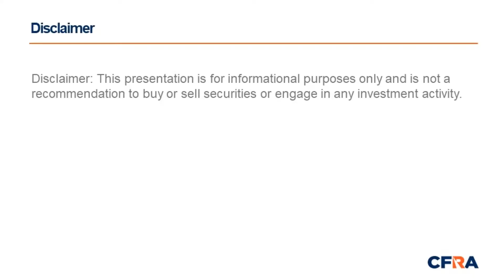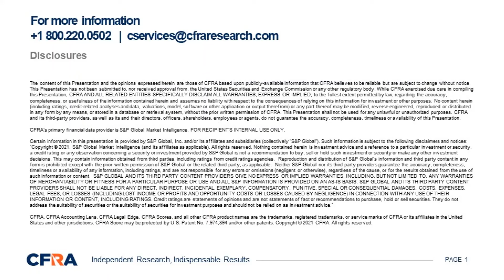U.S. Wagering: Off to the Races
In the last few years, the U.S. market for legalized sports betting has gained significant traction. What can we expect out of this pivotal moment of legalization across U.S. jurisdictions? CFRA Senior Equity Analyst Andrew Tam, CFA and Director & Industry Analyst Tuna Amobi, CFA, CPA recently highlighted this phenomenal growth opportunity presently available within the U.S. sports betting and online gaming space.